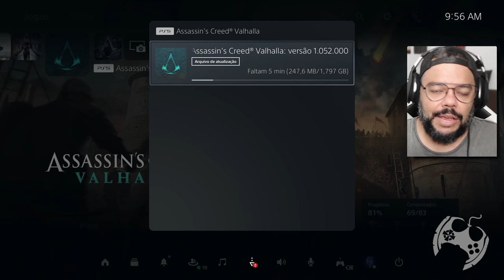CONHEÇA O ARSENAL EM ASSASSIN'S CREED VALHALLA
Chegou o ARSENAL em Assassin's Creed Valhalla. SInceramente, bem tarde infelizmente, mas está disponível para quando que sair um NG+ os jogadores consigam jogar outra vez trocando suas builds rapidamente nos 5 slots novos disponíveis agora na aba Inventário do menu.

- Jogue comigo
- Emotes únicos
- Grupo exclusivo no WPP e muito mais!!!

Temos um Grupo de Ofertas no Telegram!

AGRADECIMENTOS
Kallil Augusto